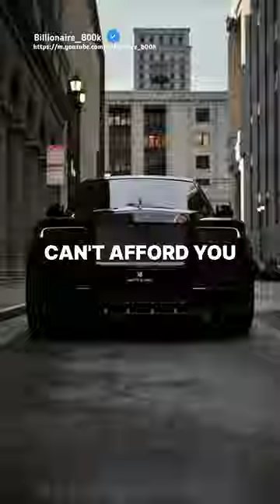Wait for end..😎🔥 ~ Be Like A Rolls Royce..